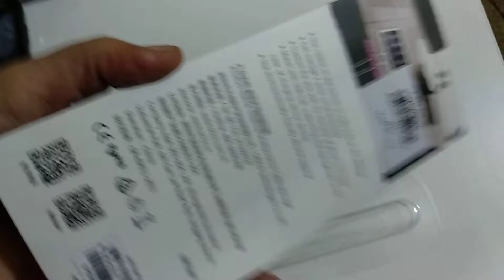ORICO CBS7 Desktop Cable Organizer Silicone Wire Holder Clip Delivery from store GearBest